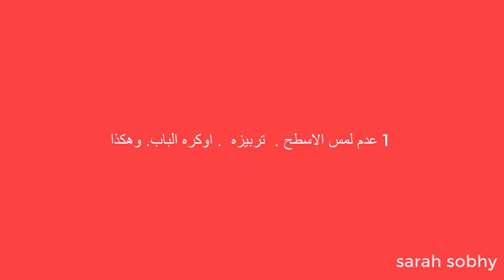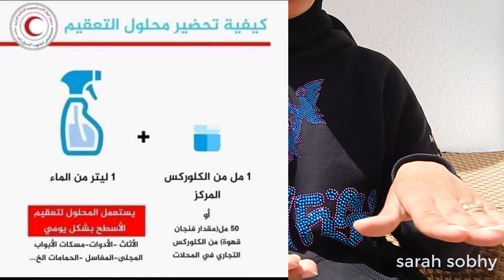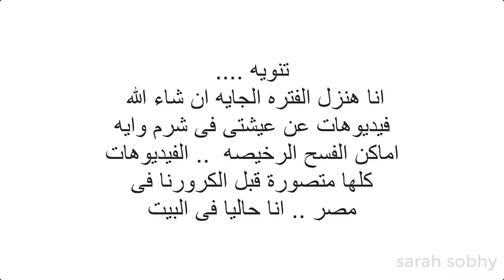فيروس الكورونا فى مصر | مش عاوزين استغلال للظروف| # خليك فى البيت ابوس ايديك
كان لازم اشارك فى اى حاجه بسيطه وده كان ما بوسعى علشان اساعد فى الحد من انتشار فيرس كورونا فى مصر او اى بلد تانيه واقول رائىى فى استغلال بعض الناس  الظروف فى كافه الاشياء .. ربنا يحفظ مصر ويحفظ العالم العربى ويحفظ العالم كله اللهم امين